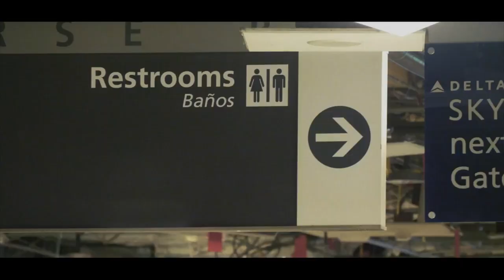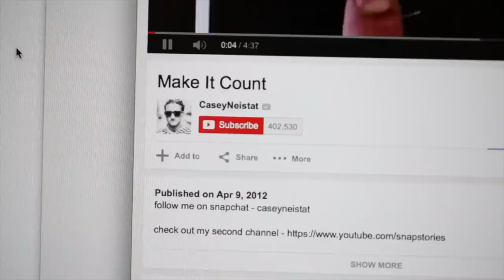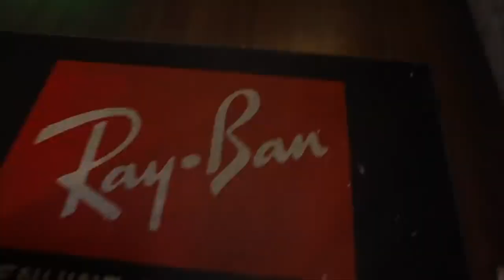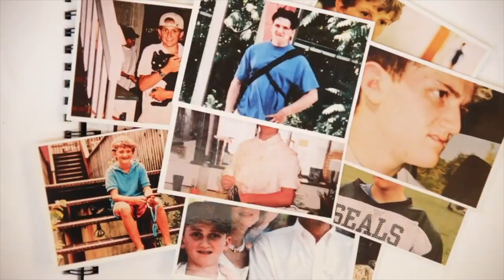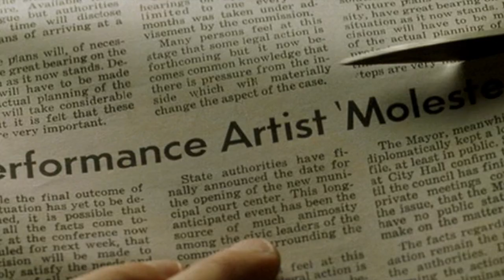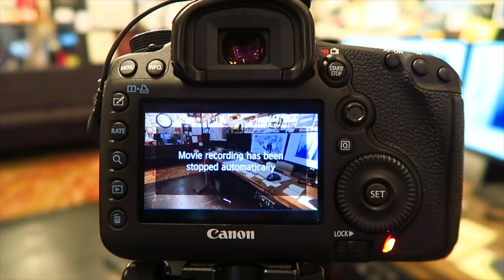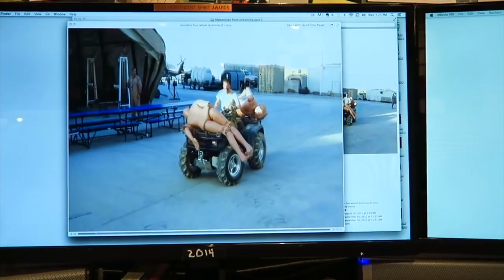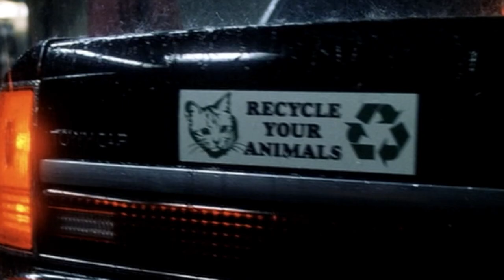Casey Neistat is Tyler Durden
A parallel between @casey and Tyler Durden.

00:00 Intro
01:43 Chapter One: Rebels
04:20 Chapter Two: Challenge the Norm
07:20 Chapter Three: Inspirational
10:08 Chapter Four: Aspirational Figures
11:57 Chapter Five: Marla Singer
13:23 Conclusion
16:20 Ending Montage

This is an idea I've had ever since I started watching Casey Neistat. The idea that he's Tyler Durden. Or at least, that there is a parallel between the two. I've never made a video essay before. My hope is that even someone who maybe doesn't know Casey Neistat and/or Tyler Durden will still be able to get something out of this project and enjoy what I put together. Please show me your support by subscribing to my channel @dhays14 I don't normally make videos like this but I think if you enjoyed this one then you will enjoy some of my other videos as well. I try to put a lot of work and heart into my videos. You're support is greatly appreciated and needed for this creative.